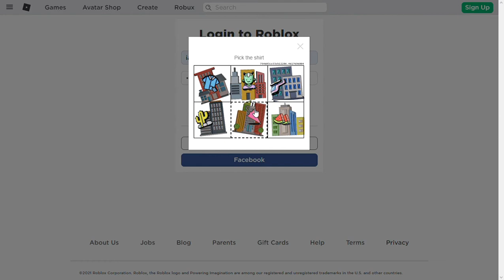my acc is hacked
EVERYONE PLEASE REPORT MY ACC USERNAME IS iamaarohannn